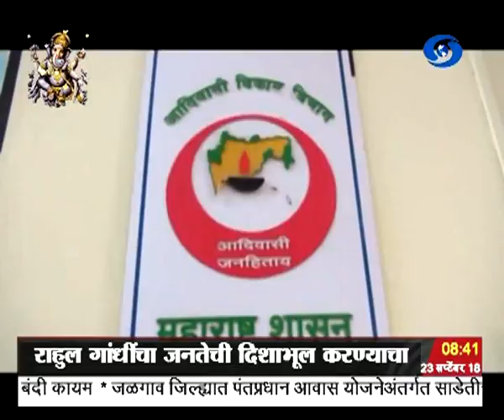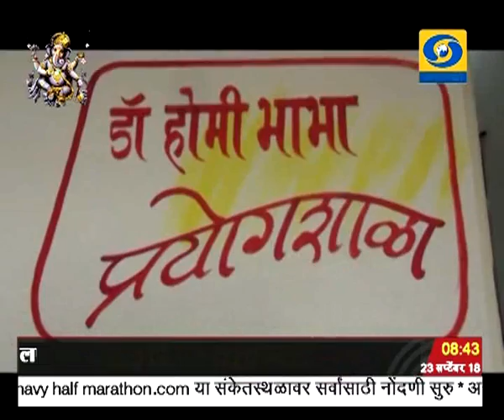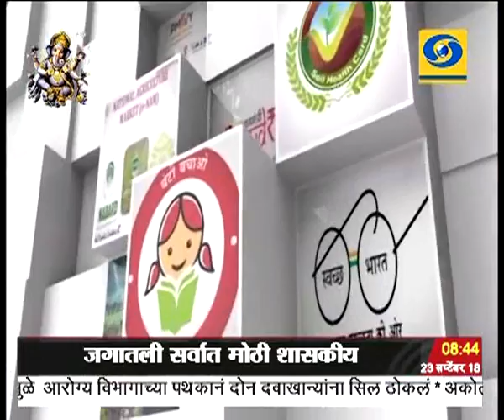वास्तविकता यशाची-स्वच्छता जनजागृती, दूरदर्शन सह्याद्री वाहिनी..(२३ सप्टेंबर २०१८)